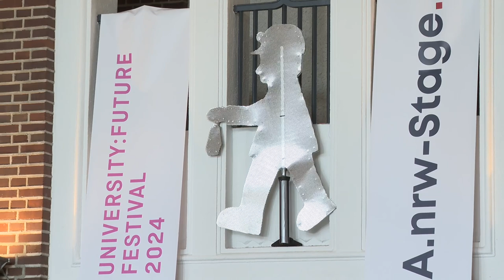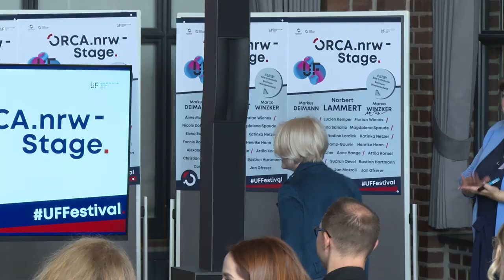Eröffnung der ORCA.nrw-Stage - Marcus Deimann - University:Future Festival 2024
Eröffnung der ORCA.nrw-Stage: Eine Keynote von Marcus Deimann auf dem University:Future Festival 2024.

Markus Deimann, Geschäftsführer des Landesportals ORCA.nrw,
stellt das Programm des Tages vor und hat bereits den ein oder anderen
Gast auf der ORCA.nrw-Bühne am Mikrofon.

Markus Deimann, ist Bildungswissenschaftler, Autor. Podcaster und Speaker an der Schnittstelle von Hochschulbildung und Technik. Langjährige Arbeit im E-Learning- und OER-Bereich und seit März 2021 Geschäftsführer von ORCA.nrw

Partnerbühnen in Bochum wurden organisiert von ORCA.nrw.